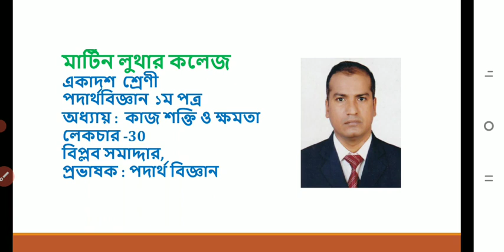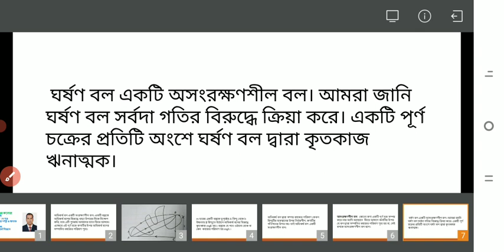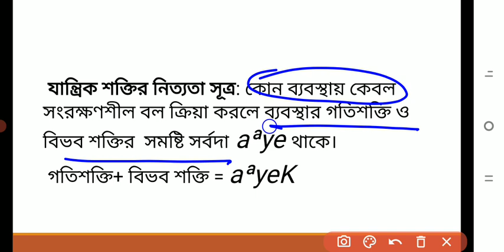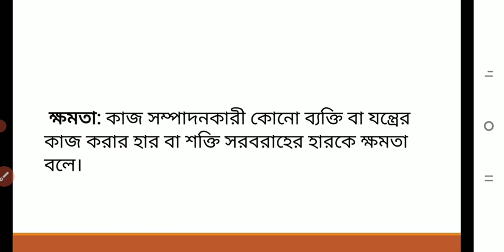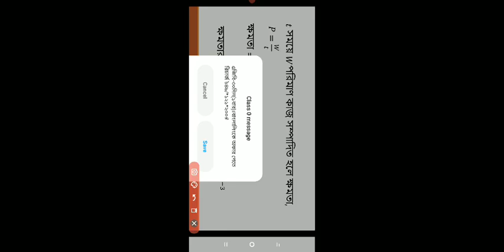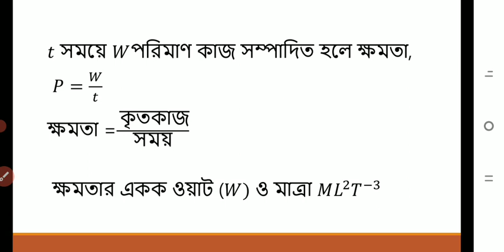HSC 1st Year Physics Lecture 30